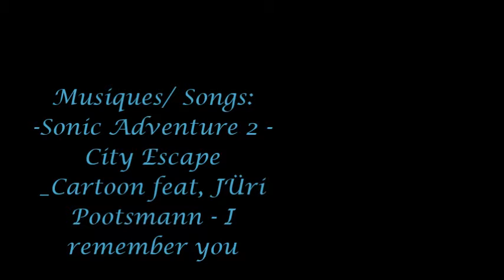Speedpaint (Sonic) - "Sisters"